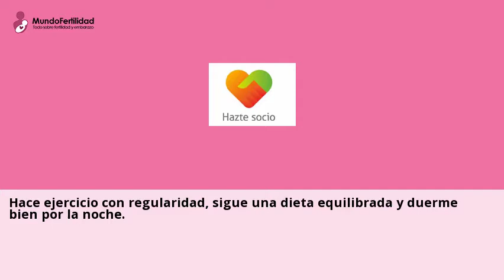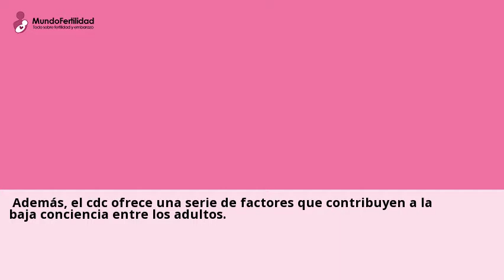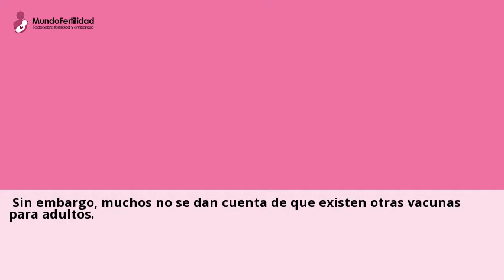Â¿Que vacunas necesito? Vacunas recomendadas para adultos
Sin embargo, es posible que le falten las vacunas recomendadas para adultos.
... papiloma humano (VPH); Vacunacion contra el herpes zoster; Vacuna contra ...Consulta a centros con el servicio de Vacuna papiloma humano online y gratis desde